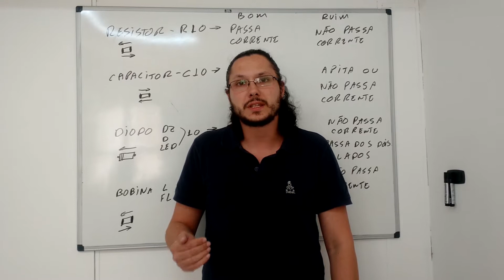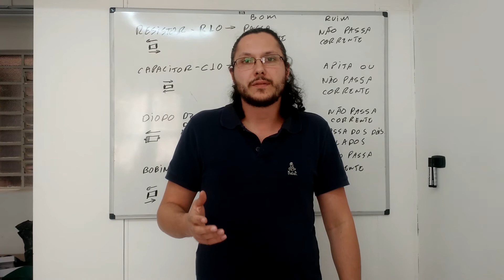Galaxy S7 Frontal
Nos dê a sua opinião.
Se tem um problema que não consegue resolver, deixei nos comentários, pode ser que o próximo vídeo seja sobre a sua dúvida!

Vamos ter mais Novidades em breve!

Site para esquemas elétricos e dicas